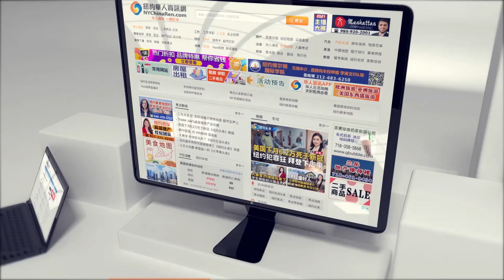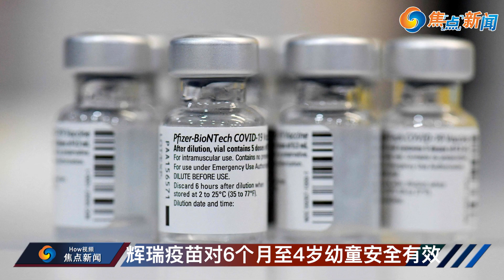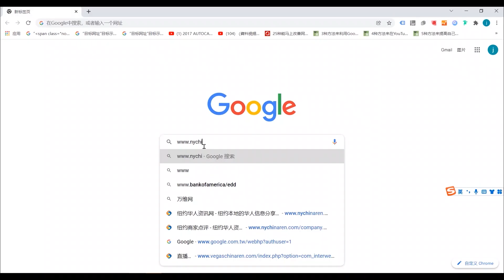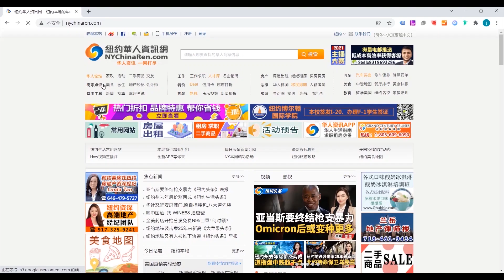破灭即是灾难 美国史上最大泡沫来临？血腥周末：至少7起枪击5死27伤；调查：2.2亿中国人月收入不到500人民币；参议院跨党派达枪控安全初步协议；6个月至4岁幼童将开打辉瑞|焦点新闻2022.6.13